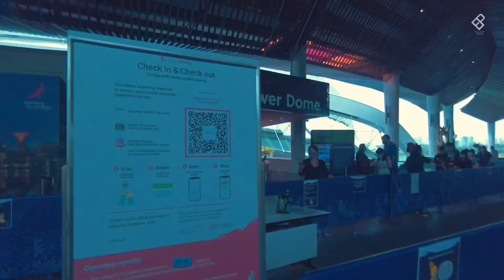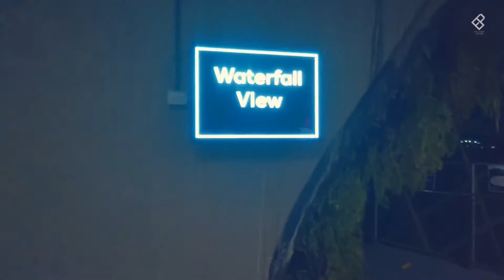Flower Dome + Cloud Forest Singapore Trip (Shot by DJI Osmo Pocket)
Great nature inside a big glass.